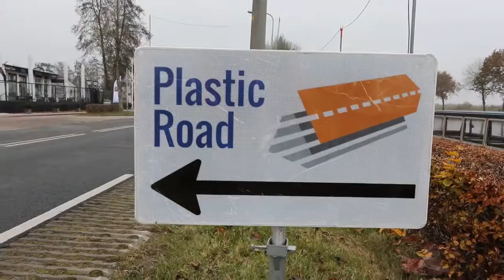Man Puts Hand In Molten Metal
We try to post videos everyday, this channel uploads best youtube video compilations just like daily does of internet, viral trending, upnext. These videos can consist of funny dog videos, cat videos, videos from all around the world. We try to make it everyday so we can keep you entertained. We will keep you up to date with technology, trending viral videos.